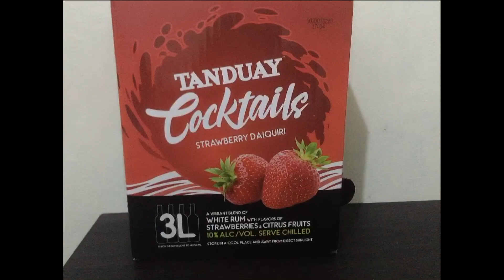HOW TO DRINK FVCKING TANDUAY COCKTAILS (Strawberry Daquiri) TUTORIAL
I'm sooooo chubbbbbyyy naaaa.. HAHAHAH
TANDUAY COCKTAILS (Strawberry Daquiri) TUTORIAL
Bili na kayo sa friend ng friend ko :)